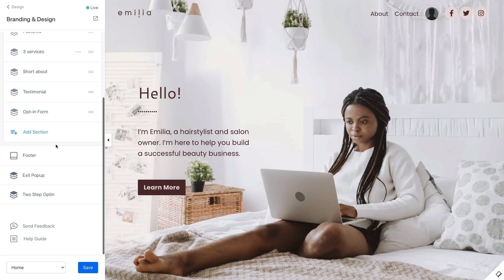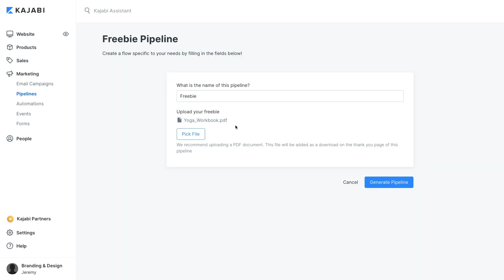How to Build an Email List from Scratch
Wondering how to build an email list from scratch? Having a strong email list is a powerful tool when launching new products or services for sale, since you have a collection of potential customers at the ready. But how do you turn fans or people in your audience into email subscribers? Watch for our email list building tips so you can leverage email marketing.

Start your free 14 day trial of Kajabi and get bonus training materials

Timestamps:

0:00 Introduction
0:17 Optimize your website
0:51 Offer a lead magnet
1:11 Promote your lead magnet
1:22 Land a speaking gig
1:43 Don't resort to buying a list

See for yourself how easy Kajabi is to use. Try Kajabi for free

Optimize your website to capture email addresses. You could use a small banner at the top of your site and include a subscription form on your blog and landing pages. Or, use an exit-intent popup. Wherever you have an email subscription form, include some copy that explains the value they’ll receive from giving you their email: this should also include what sort of content you send, how often you’ll send it and why they should be excited to receive your emails.

Offer a lead magnet. They’re designed to attract your ideal customer and generate further interest, educate them, or build demand for your paid offerings. You could offer an eBook, template, checklist, report, mini course, or video as your lead magnet.

Promote your lead magnet. Whether you do this with organic or paid social media or ask people in your network to share on your behalf, promoting your content can help attract people who are looking for information on that topic.

Land a speaking gig. Look for opportunities to be a guest speaker or panelist for a webinar, podcast, conference, or trade show. This will allow you to promote yourself to a new audience that may be interested in learning more about your product or service. You could even create unique landing pages where you can send these visitors. Tie that up with a lead magnet and you could capture tons of email subscribers.

Whatever you do, don’t resort to buying a list. Emailing people who have not expressed interest in your content, product, or service will likely result in poor performance or being marked as spam. It’s better to have a smaller list with high engagement than a big list that doesn’t convert.

Wondering what you can do with Kajabi? You can:

Build a website on Kajabi
Build sales funnels
Build a course on Kajabi
Create a membership site

Kajabi is the best digital course platform so you can make money online.

Kajabi is the only all-in-one platform for KnowledgeCommerce entrepreneurs. Kajabi empowers entrepreneurs, experts, creators, and influencers who are serious about their business to achieve success online. Easily publish a website, marketing pages, and sales funnels so you can sell online courses & membership sites.